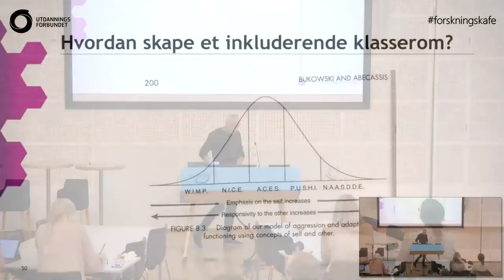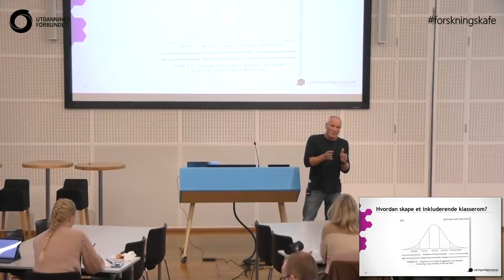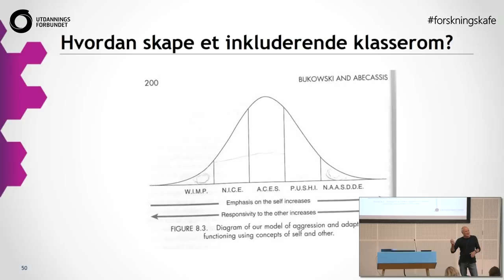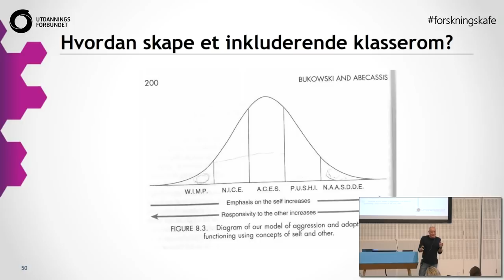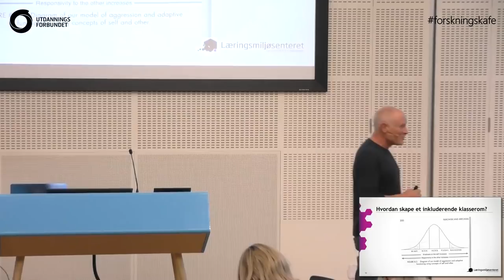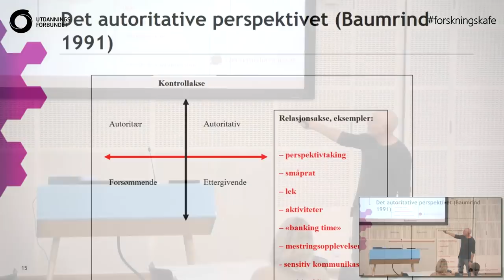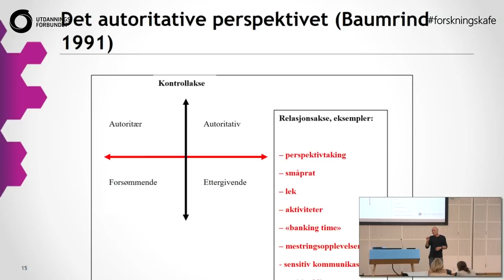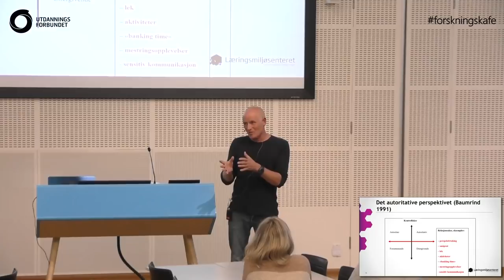Pål Roland på Forskningskafe.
Utdanningsforskning.no og Utdanningsforbundet presenterer Forskningskafè!

Se Pål Roland forelese om elever med adferd som utfordrer. Les mer om Pål Roland her:

Sjekk ut Utdanningsforskning.no for forskningsartikler om alle mulige temaer innen utdanningsfeltet.

Følg oss på Facebook og Twitter for daglige oppdateringer.